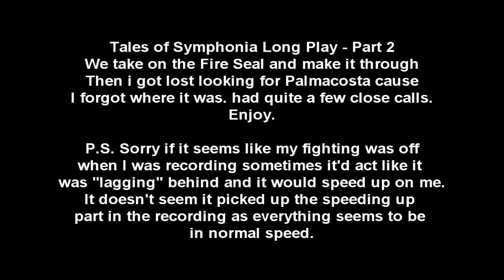[Gamecube Longplay] Tales of Symphonia - Part 2 - The Fire Seal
Tales of Symphonia Long Play - Part 2
We take on the Fire Seal and make it through
Then i got lost looking for Palmacosta cause
I forgot where it was. had quite a few close calls.

P.S. Sorry if it seems like my fighting was off
when I was recording sometimes it'd act like it
was "lagging" behind and it would speed up on me.
It doesn't seem it picked up the speeding up
part in the recording as everything seems to be
in normal speed.

Game: Tales of Symphonia
Platform: Gamecube(Played on Wii)
Release: Jul 13, 2004
Developer: Namco

Plot: In a dying village on Sylvarant, legend has it that a Chosen One will one day appear from among the people, and the land will be reborn. Now, you must enter a cel-shaded world in which you command real-time battles. Execute and combine hundreds of special attacks, magic spells, and combos. Each character grows to suit your fighting style, and the storyline changes based on the characters' relationships. The line between good and evil blurs in this immersive adventure where the fate of two interlocked worlds hangs in the balance.